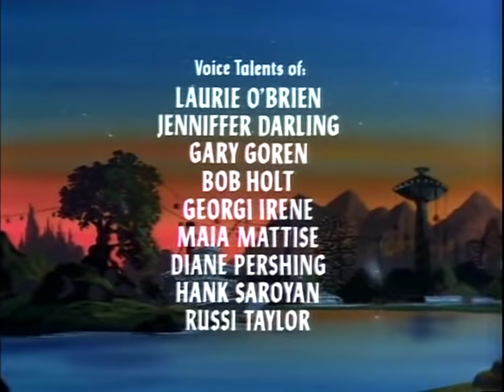Dungeons & Dragons - Episode 8 - Servant of Evil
Bobby's birthday is ruined when Sheila and the others are captured and thrown into Venger's Prison Of Agony. With Dungeon Master's guidance, Bobby and Uni must locate the prison, befriend a giant and rescue their friends.

Writer: Jeffrey Scott.